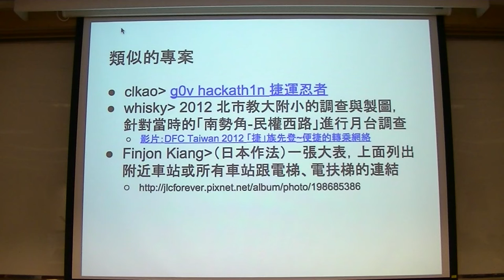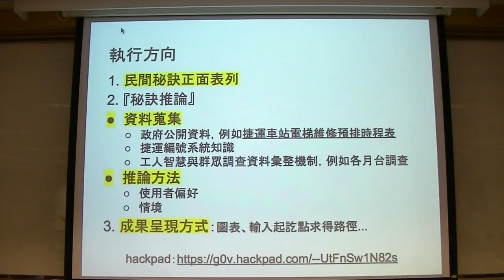g0v tw hackath14n 提案 顧膝蓋的捷運移動指南 秘 野百合黑客松